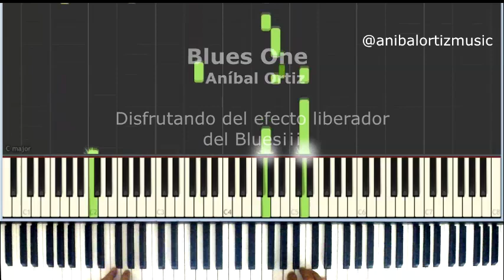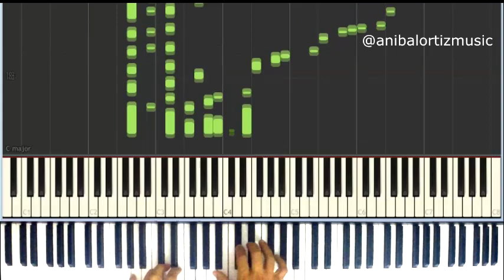Blues One. Aníbal Ortiz. Synthesia piano tutorial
Un nuevo comienzo, una renovación de Fe, El poder del Blues¡¡